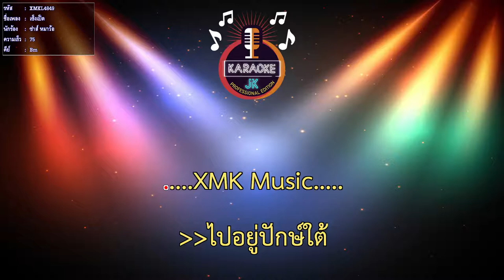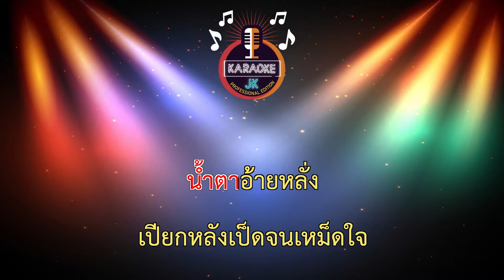เซ็งเป็ด (75-Bm) - ซ่าส์ หมาว้อ 【 Cover By คาราโอเกะดนตรีสด 】